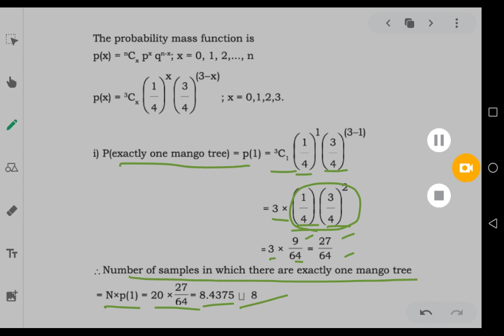Binomial Distribution - 15